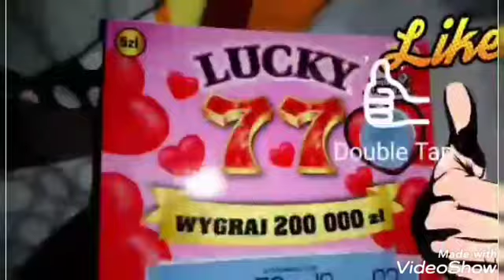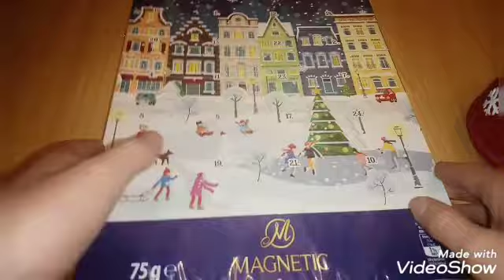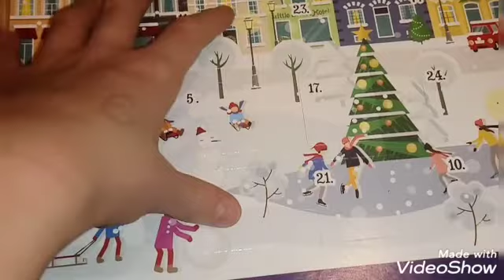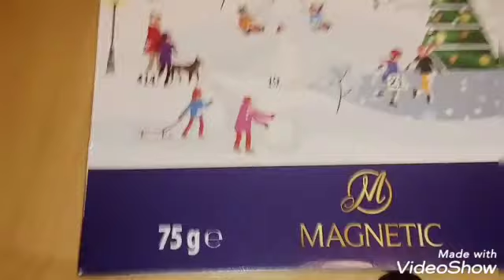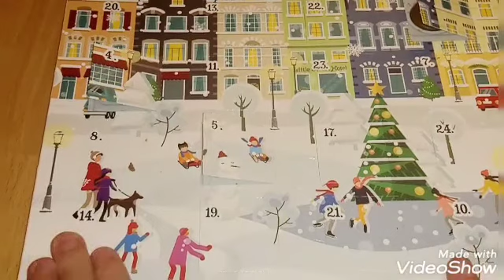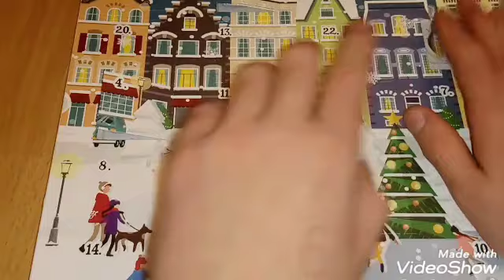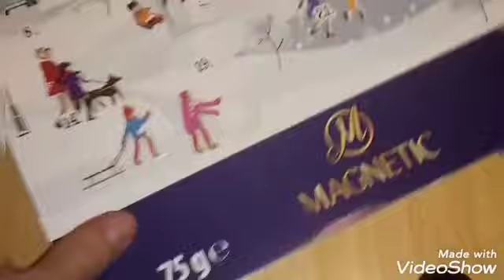Kalendarz adwentowy i pozytywka.